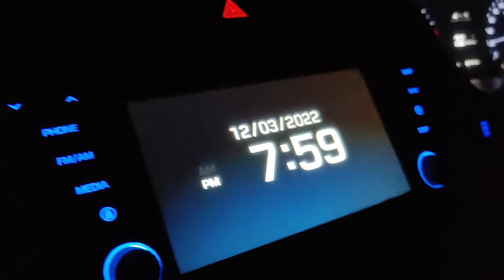Dev bhumi Dwarka 🧑‍🦯 yatrik Gujarat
Jay jawan Jay kishan ram ram